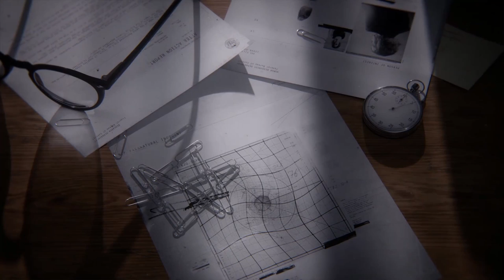Lets Play - Control: Playthrough part 1 - Well... I guess we need to kill them all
on todays episode we started a new game calls "control", its a really cool game and I hope you will like it!